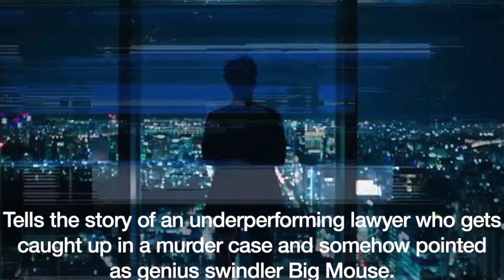3 MUST WATCH KDRAMAS IN JULY 2022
Annyeong! Here are 3 must watch KDramas airing this July. Which ones are you excited to watch?

Gamsahabnida =)